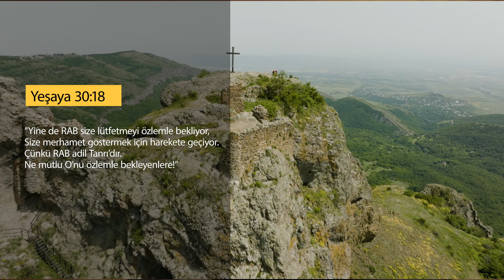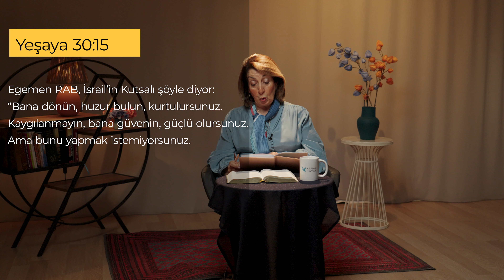Tanrı'nın Sevgi Eli│Tanrı İle Barışmak│Kanal Hayat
Bağışlanmak ve bağışlamak kavramları çok önemlidir. Tanrı'nın insanları bağışladığı gibi bizler de bizlere sıkıntı veren, zorluklar yaşatan, haksızlık yapan insanları Tanrı'nın sevgisi ile yürekten bağışlayabilmeliyiz. Çünkü, Kutsal olan Tanrı, bizlerin günahlı ve kötülük içinde olmamıza rağmen bizleri bağışladı. Tanrı bizleri bağışlarken, bizler de birbirimizi bağışlayabilmeliyiz. Bu şekilde Tanrı'dan cesaretle bağışlama isteyebiliriz.

"Fedva Büyüker'in sunduğu "Tanrı ile Barışmak" programı 2.Sezonu ile sizlerle birlikte...